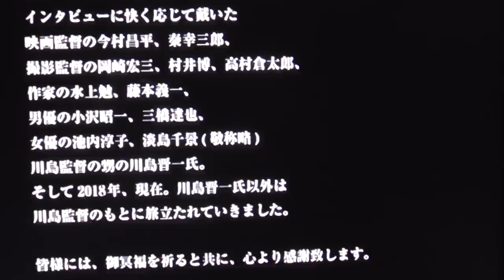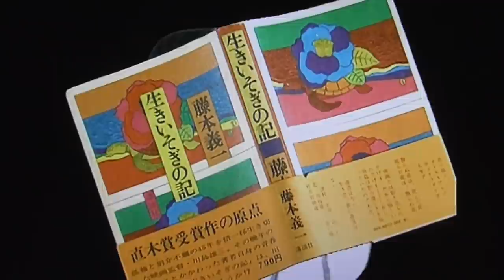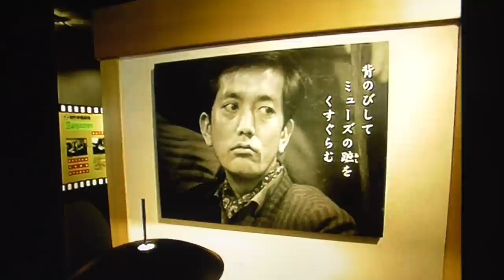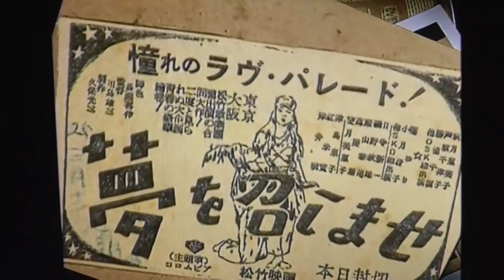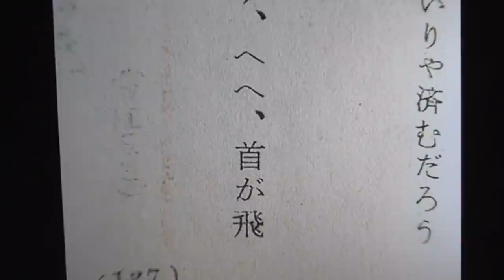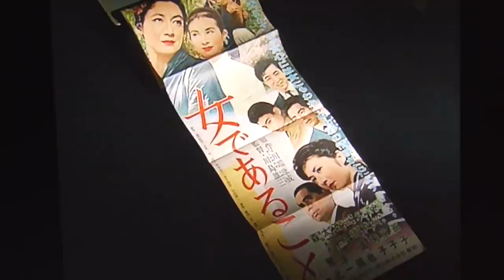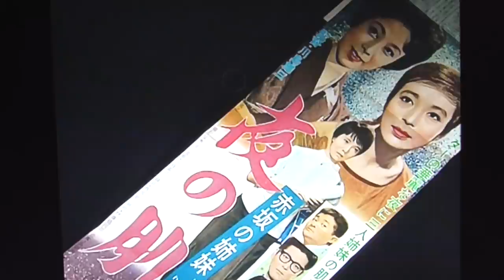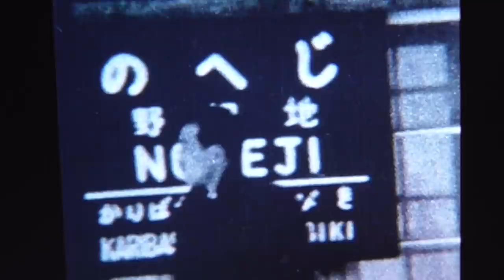映画監督・川島雄三 １